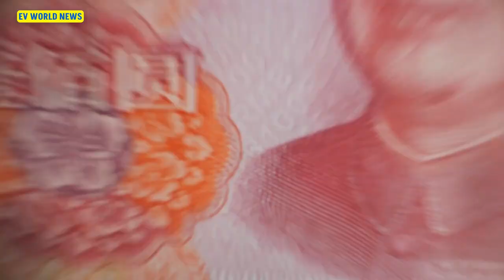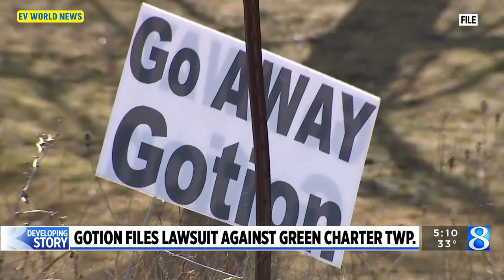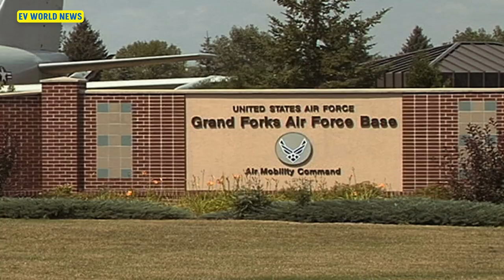Is the Michigan Gotion battery plant a Spy Op for China?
There is controversy surrounding the planned $2.4 billion Gotion battery plant in Michigan. Accusations of Chinese Communist Party influence and national security concerns have raised eyebrows, especially with the factory’s proximity to Michigan’s Air National Guard base and a cybersecurity center. We break down the political debate, foreign investment pros and cons, and whether this project is truly a security risk or just a case of overblown fears. Watch as we explore the facts and provide our insights on the future of U.S.-China EV collaboration.